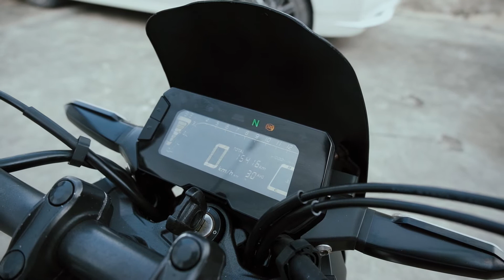Honda CB300R 2018 รถบ้านมือเดียว 👉ออกรถ 0 บาท 🔥ผ่อนเดือนละ 2,530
Honda CB300R 2018 สภาพสวยๆ รถบ้านมือเดียว
👉 วิ่งมาแค่ 15,xxx เท่านั้น
💥 จัดไฟเเนนซ์💥
👉🔥 ฟรีดาว ออกรถ 0 บาท 🔥
โทร 0️⃣8️⃣2️⃣6️⃣8️⃣7️⃣1️⃣2️⃣3️⃣1️⃣ ..